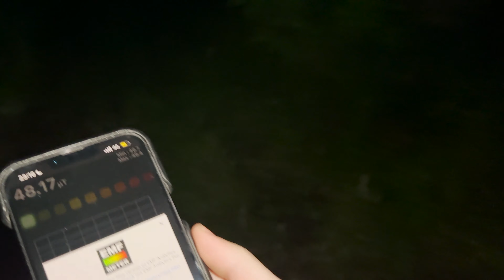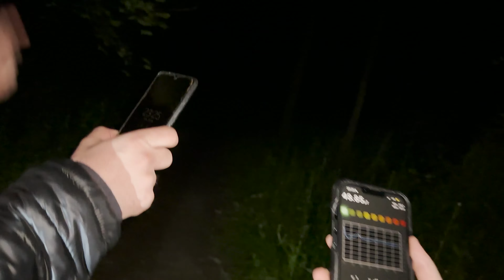VANATOARE DE FANTOME INTR-O PADURE BANTUITA?! *HORROR*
Impreuna cu Andrei si cu Mihai am mers intr-o padure in care de-a lungul timpului au avut loc cateva evenimente nefericite motiv pentru care am vrut sa vedem daca exista activitate paranormala in acel loc. Daca ti-a placut, nu uita sa dai un LIKE si SHARE acestui videoclip, sa te ABONEZI si sa lasi un COMENTARIU in care sa ne spui ce alte locuri horror cunosti si poate mergem si acolo.